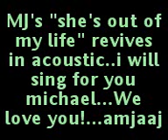She's out of my life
amjaaj revives MJ's "she's out of my life" in acoustic version...see more revives songs from MJackson. we love you michael!!!